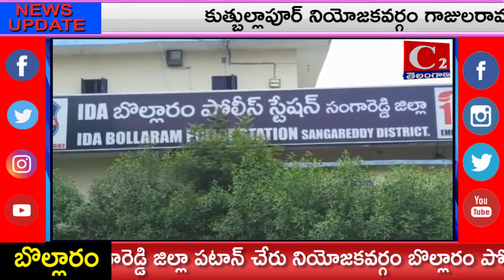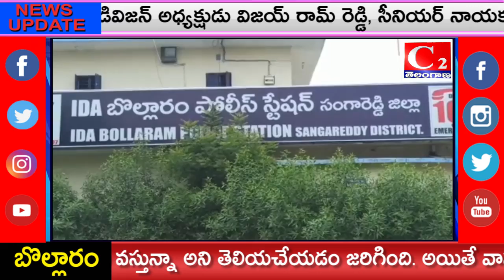SRD:అక్రమంగా తరలిస్తున్న నిషేధిత గుట్కా స్వాధీనం చేసుకున్న బొల్లారం పోలీసులుC2NEWS#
సంగారెడ్డి జిల్లా పటాన్ చేరు నియోజకవర్గం బొల్లారం పోలీస్ స్టేషన్ పరిధిలోని గడ్డపోతారం గ్రామంలోని ఒక కిరాణా షాపుకి అక్రమంగా అన్నారం నుండి గుట్కా తీసుకోని వస్తుంటే మార్గ మధ్యలో విషయం తెలుసుకున్న బొల్లారం పోలీస్ సిబ్బంది వెంటనే ఆ వాహన్నని తనిఖీ చేసి గుట్కాలు ఉన్నాయని తెలుసున్న తరువాత, అతన్ని గుట్కాలు ఎక్కడినుండి తీసుకోని వస్తున్నావని అడుగగా అన్నారం వెంకటేష్ అనే వ్యక్తి దగ్గరనుండి తీసుకు వస్తున్నా అని తెలియచేయడం జరిగింది. అయితే వాహనాన్ని పట్టుకున్న గడ్డపోతారం నుండి అన్నారం వెళ్లి సోద చెయ్యగా సుమారు 200000 వ్యయంతొ గుట్కా బ్యాగులు ఉండడంతో, గుట్కా బ్యాగులను  కిరాణా షాప్ యజమానులను అదుపులోకి తీసుకున్న బొల్లారం పోలీస్ సిబ్బంది. కేసు నమోదు చేశామని బొల్లారం ఎస్ఐ సిద్ధిరములు తెలిపారు.